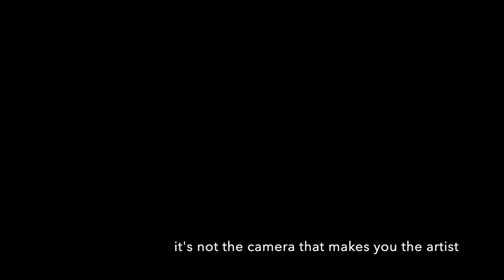***TEST*** Can You Get 5 out of 5 right? Fuji XT3 and Canon 5D Mark3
I created this TEST for you to view images from both the Fuji XT3 and my Canon 5D Mark3.  The images were captured on a tripod with the exact same settings for JPG output only!
This is NOT a pixel peeping video! You are judging which image YOU think is either Fuji XT3 or Canon 5D Mark...that's it!  Your customers don't pixel peep because they only care about the final product you produce.  It's not the camera that makes you an artist, so choose one a start creating.  The next video will be the results. This video is all about you and what you think from a customer's visual point of view.

Code: JI0BCIVM